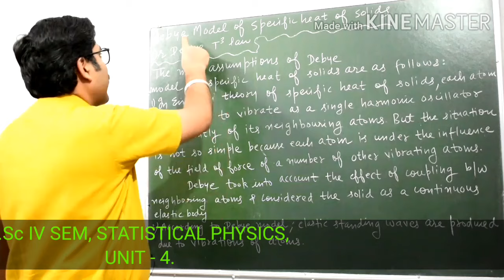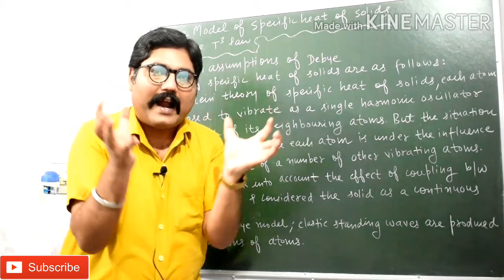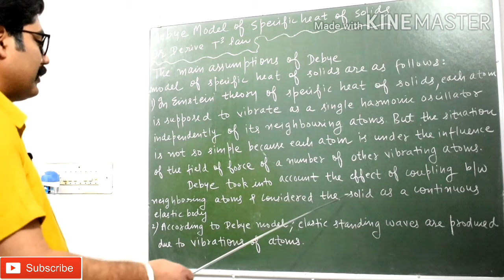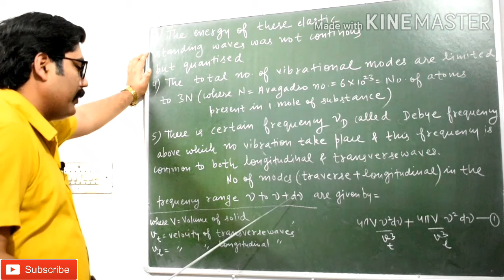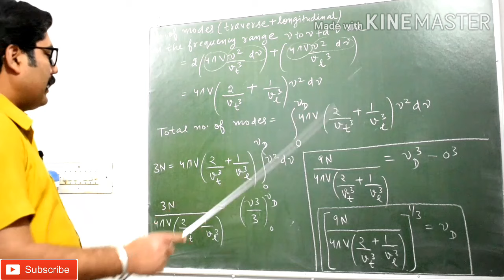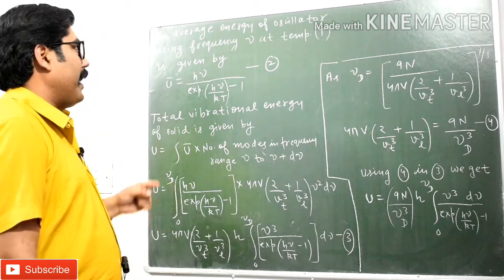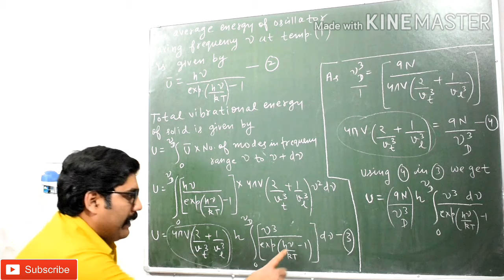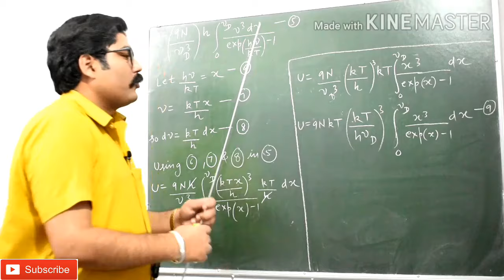DEBYE MODEL OF SPECIFIC HEAT OF SOLIDS | DEBYE T3 LAW | DEBYE THEOERY | PART - 1 | WITH EXAM NOTES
LINK OF " DEBYE MODEL OF SPECIFIC HEAT OF SOLIDS : PART - 2 " VIDEO

LINK OF " EINSTEIN'S THEORY OF SPECIFIC HEAT OF SOLIDS : PART - 1 " VIDEO

THANKS.